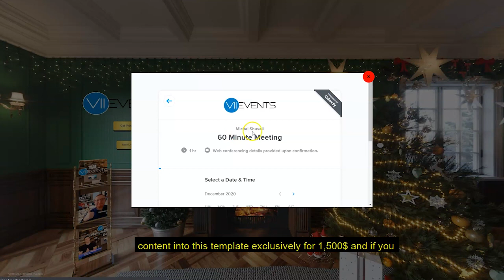Happy New Year 2021 - VII Events, CEO Greetings Speech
My name is Stas Zaslavsky, and I am the CEO of VII Events, a 3D SaaS All in
One Virtual Events Platform.
I wish you happy holidays, whatever you are celebrating, Hanukah, Christmas, New Year, Novi God.
I wanted to wish all my friends, colleagues, customers, employees, and partners a happy holidays and that the 2021 year to come will bring many great improvements and good news to us all.